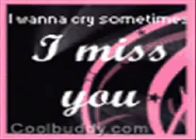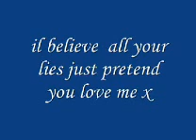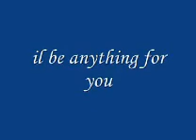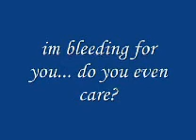anything for you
icons that i have set to anything for you. first movie made on widnows movie maker enjoy